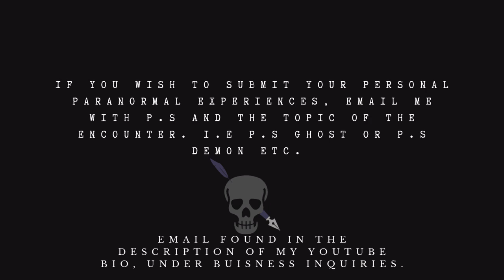3 Unnerving Paranormal Stories That Are Actually True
Happy Spooky Saturday, everyone! Tonight's video takes a thrilling twist! Throughout October, I'm treating you to not one, but THREE spine-chilling Scary Stories instead of our usual short tales. If you're a fan of True Narrated Scary Stories in Audio Only format, don’t forget to Like, Subscribe if you're new, and Share this video to give my channel a boost! And remember to run my Playlists for those precious Watch Time Hours. Your support means the world! I'm all ears!

If you feel like supporting me further, consider donating—it's not necessary but greatly appreciated!
Want some Paranormal Poet swag?

AI Images created by MojoAI